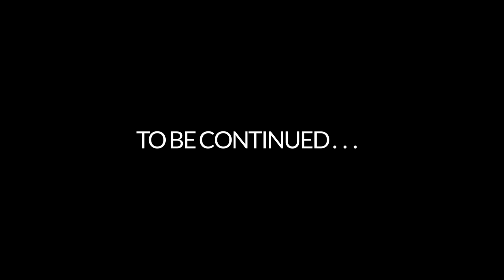Blackcat Season 1 Balaa aur Shabbo ki pyar bahri kahani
Blackcat Brings "Baala aur shabbo ki pyar bhari kahani" Season 1.